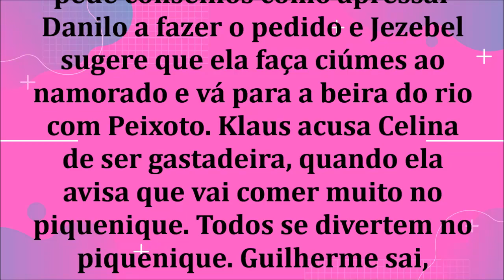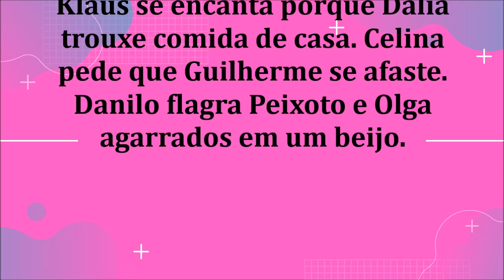🔔 CHOCOLATE COM PIMENTA – CAPÍTULO 123 – 09/09/2020 | CAPÍTULO DE HOJE!